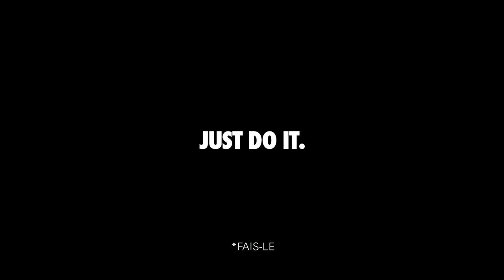Nike : la naissance d'un champion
Nouvelle campagne Nike : On ne naît pas champion. On le devient. ‪#‎JustDoIt‬